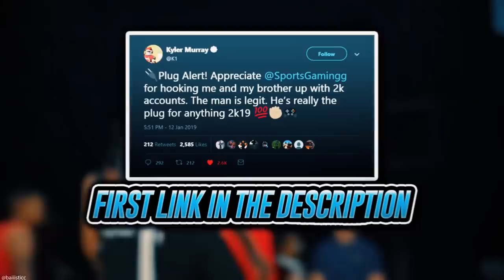MY NEW BUILD IS A GLITCH ON NBA 2K20! DEMIGOD 2-WAY FACILITATING FINISHER BUILD NBA 2K20